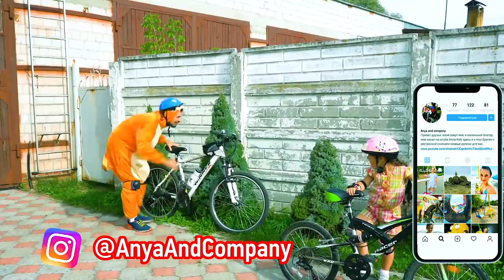Play Safe Song In Playground | Funny video for children by Anna